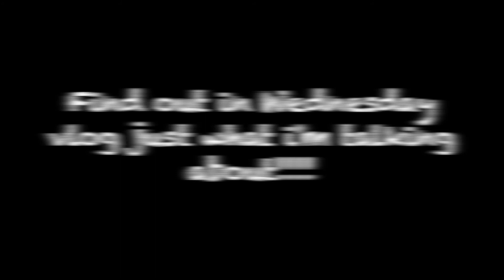I don't know why I did that!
Calvin and Mandy go to a couple of farmers markets today in search of two weeks worth of produce. Some of the roads here are kind of hard to drive on, hard to understand. Later travis heads to the post office with us because we have a package in the mail. It's just rock auto parts for travis again. Calvin falls asleep on the way home and falls back to sleep in a very odd position on the couch.
Then we head to the Goode's house for kam's 4th birthday. Stephanie made him a lego cake, they have pizza for dinner and we have burgers. When they get home Calvin wants mommy to lay with him, so lay with him she shall.

Mandy.Winkler

The camera we use daily: